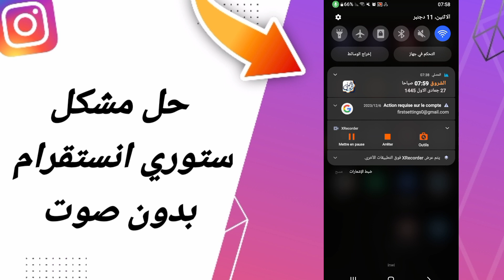كيفية طريقة حل مشكلة ستوري انستقرام بدون صوت على تطبيق انستقرام 2024 instagram